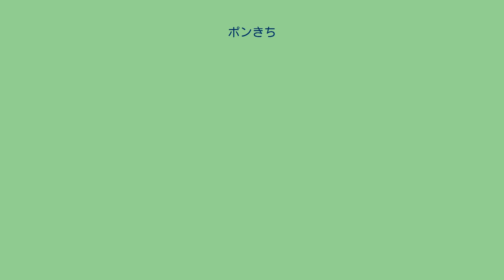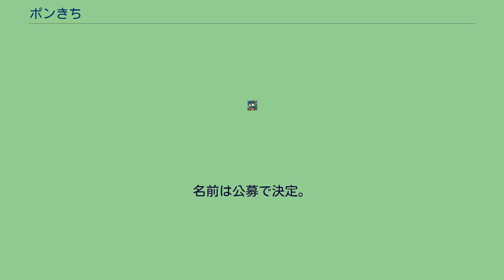ポンきち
ポンきちとは、西日本新聞のマスコットである。
1999年8月6日に初登場。
謎の生き物という設定である。
体の色は肌色。
帽子っぽい顔で後頭部には団子みたいな物がついており、手足は丸い。
上半身は裸で白地に2つの黄色の楕円がついたパンツをはいている。
後頭部の色は当初は肌色だったが、2003年4月10日から青色になった。
その時に団子みたいな物が髪であることが判明する。
2005年からは着ぐるみも登場している。
とんがった耳と4本の歯が生えた大きい口が特徴的なキャラクター。
ポンきちとは友達で、体の色は黄色。
大きな口で何でも食べる。
父は閻魔大王である。
主要キャラクターで唯一の女子。
体の色は肌色、髪の色は水色、赤色にポンきちと同じく2つの黄色の楕円がついた服を着ている。
初登場の時は、シルエットであった。
名前は公募で決定。
名前が決まるまではポンきちから新キャラと呼ばれた。
2005年にポンきちと共に着ぐるみが登場している。
頭と鼻は黄色、それ以外は緑色のキャラクター。
2000年1月14日に初登場、登場年月はポンきちについで古い。
名前は公募ではなく、読者の手紙で決まった。
角々したキャラクター。
体の色は白。
いつも無表情に近い顔をしている。
西日本新聞の創刊130周年を記念して誕生した。
小さいポンきちみたいな姿で、背中に羽がある。